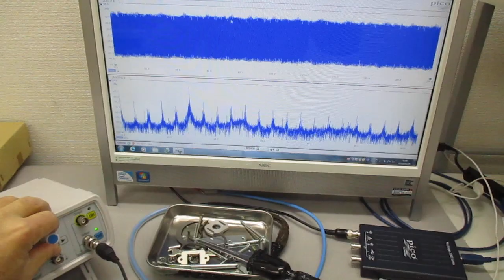空中超音波の応用（表面処理） ultrasonic-labo